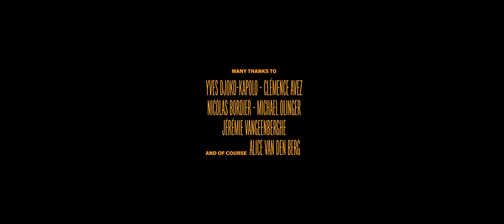Colour Me (Official Music Video)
Colour Me, Colour Me
I wanna be the picture of me
You created meticulously

Director : Ben Bruyninx@bnbrnx4036
Dop: Luca Salvi
Production Assistant: Charlotte Berhaut-Streel
Editor: Ben Bruyninx

van den Bear is
Antoine van den Berg
Olivier Delescaille
Kevin Ambrogi
Gilles Servais

A huge thanks to the Mirano and especially to Tanguy Dimanche, your welcome was unbelievable.

Many thanks to Yves Djoko-kapolo, Clémence Avez, Nicolas Bordier, Michael Olinger, Jérémie Vangeenberghe and of course always Alice van den Berg

Recorded, produced and mixed by Reinhard Vanbergen

Mastered by Adrien Schockert

Performed by
Antoine van den Berg (Guitar Vocals)
Olivier Delescaille (Guitar)
Kevin Ambrogi (Bass)
Anthony Gatel (Drums)
Tatiana Vanhelmont (Backing Vocals)